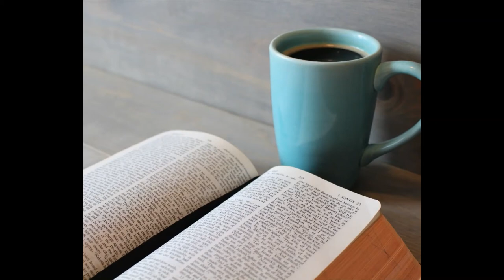Sunday School 9 -13-2020 Obedient Love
Sunday School lesson taught by Pastor Taylor
Reading Material: Bible, Echos by David C. Cooke